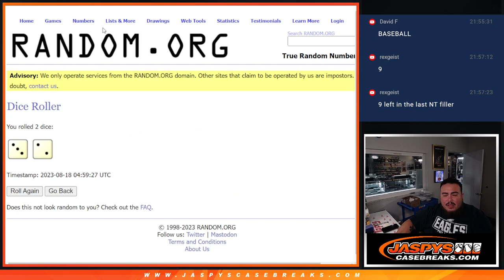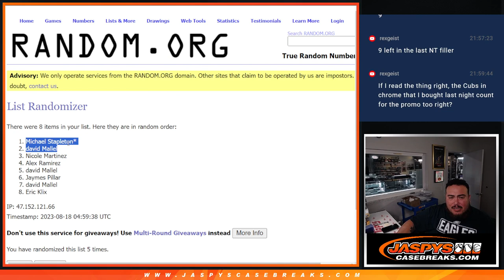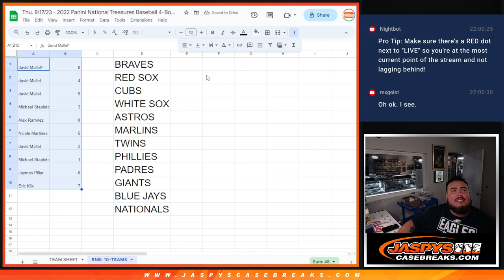Thu. 8/17/23 - 2022 NATIONAL TREASURES MLB PYT #56 RNB - 12- TEAMS